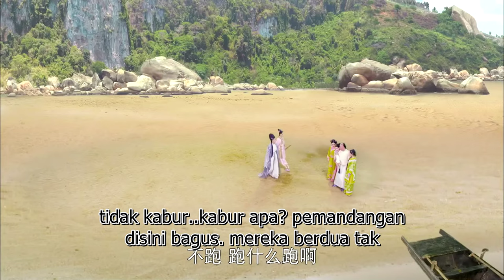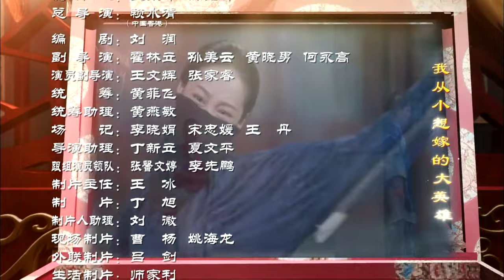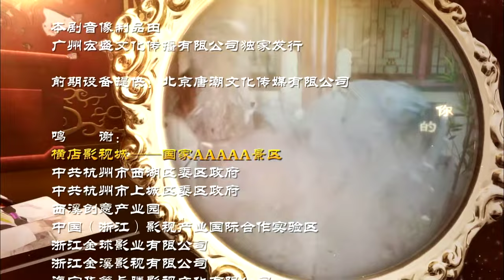【INDO】The Deer and the Cauldron(2014) EP46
The Deer and the Cauldron is a Chinese television series adapted from Louis Cha's novel The Deer and the Cauldron. It was directed by Lai Shui-ching, and starred Han Dong, Wei Qianxiang and others.